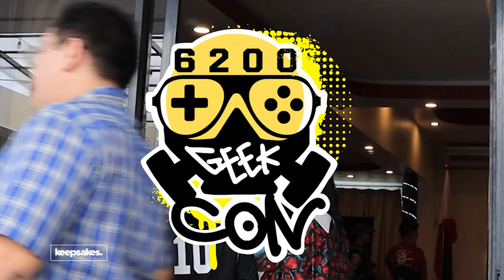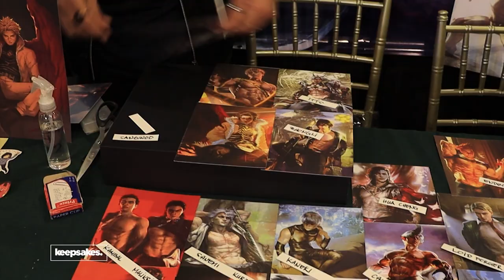6200 Geek Con in Dumaguete City · June 11-12, 2022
As hobby conventions are slowly coming back in the Philippines, so as here in the Visayas, as a zip code of 6200 kicks off with a hobby convention after 2 and a half years.

This is 6200 Geek Con in Dumaguete City, lets go!—Cebu correspondent Gary Montejo reports from Dumaguete with cameraman Lloyd Gabito.